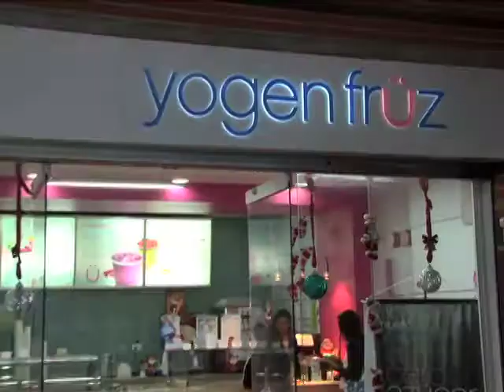Comercial yogen fruz